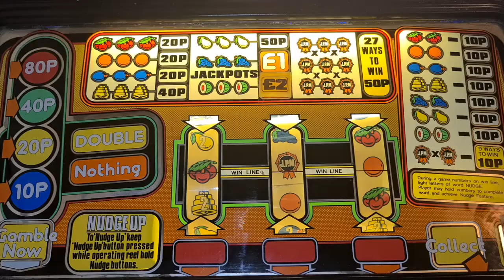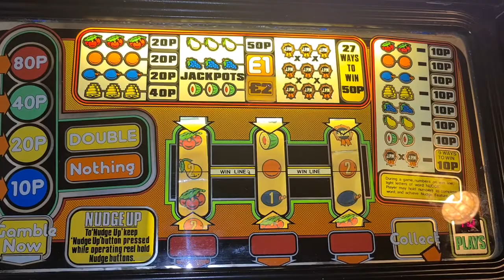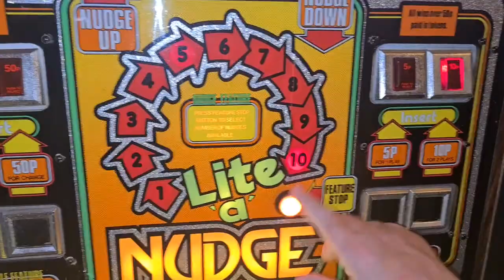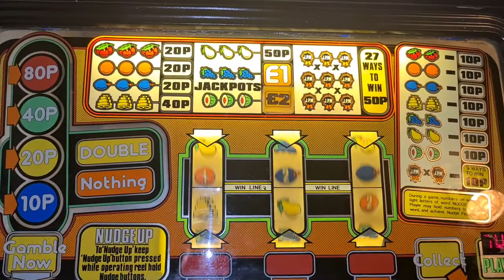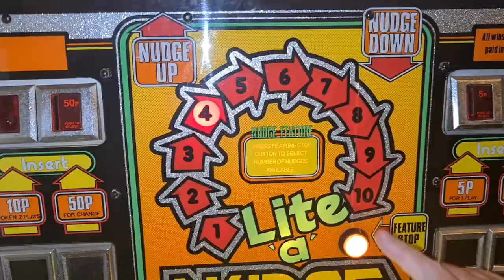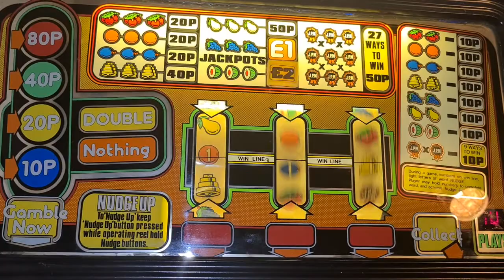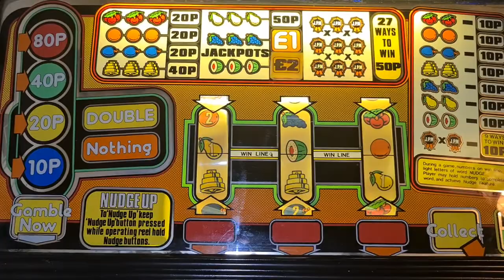80 credits on Lite a Nudge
tight as always lol.
still love her to bits tho